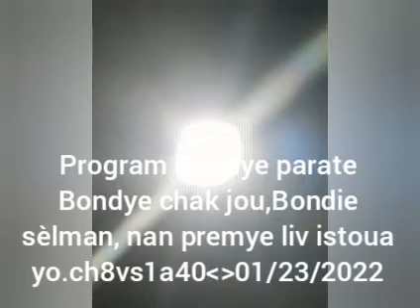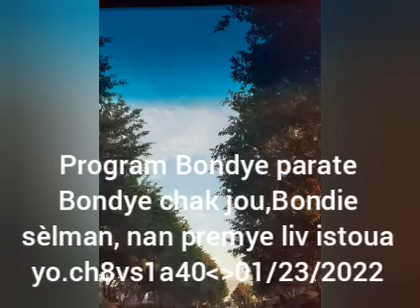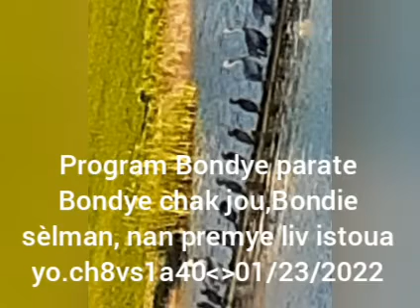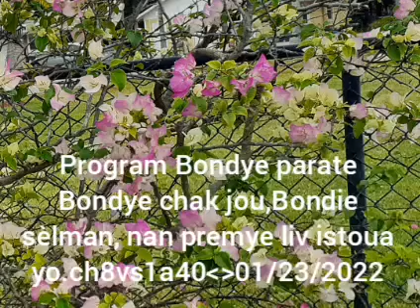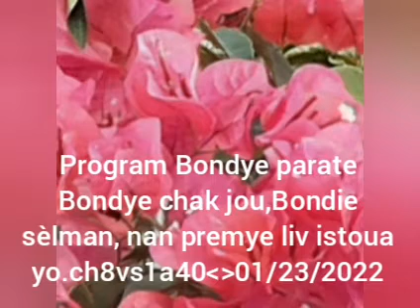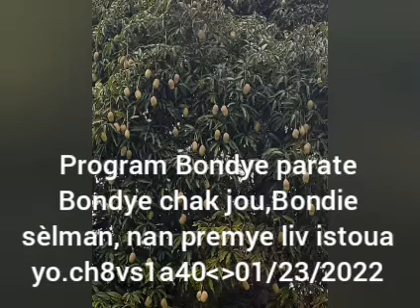Mosther Senatus 01/23/2022